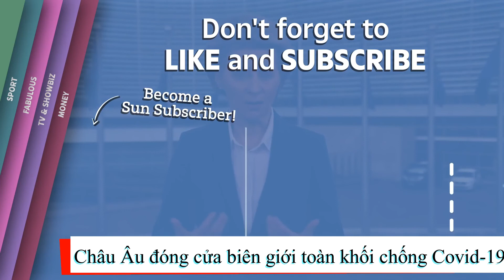Liên minh Châu Âu đóng cửa biên giới toàn khối chống Covid 19